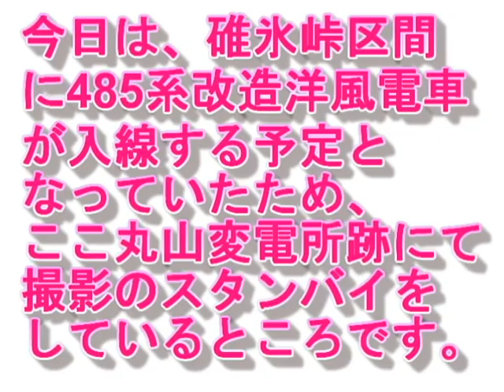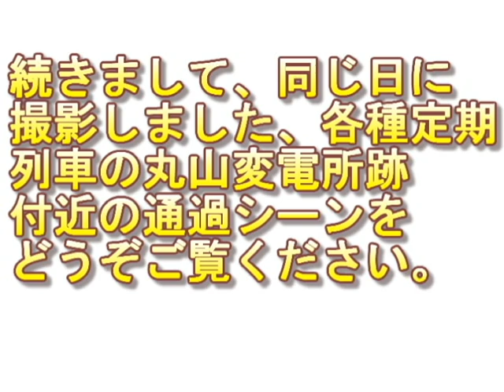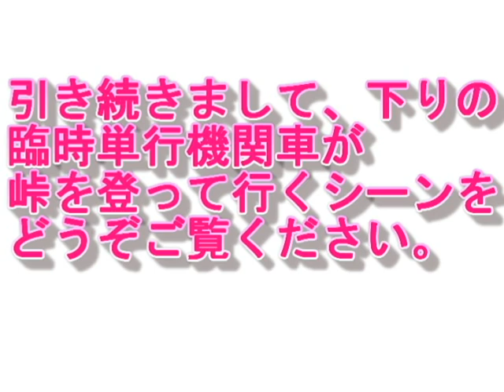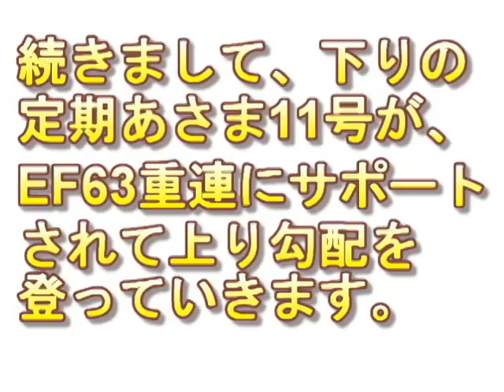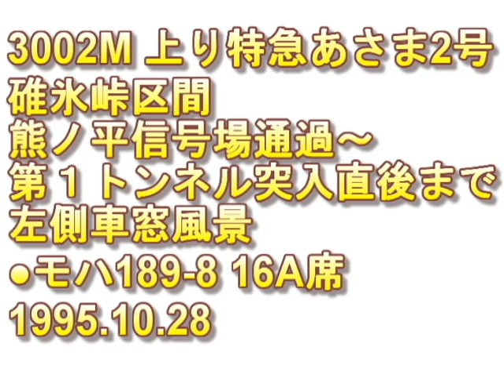名車！485系の走行音がよみがえる！！改造485系が碓氷峠を通過！！碓氷峠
一般の485系の廃車発生部品を使って作られた、改造485系がEF63重連に牽引されて無動力で碓氷峠を通過するサウンドをご紹介します